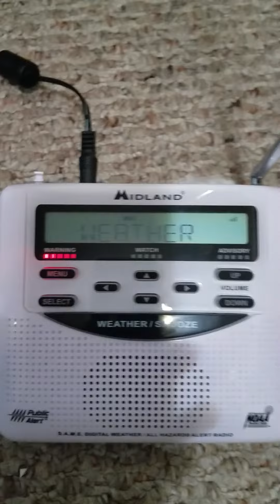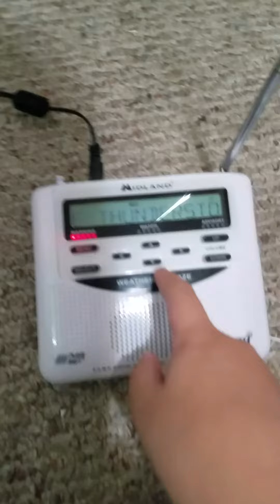EAS #52 Severe Thunderstorm Warning for Chicago